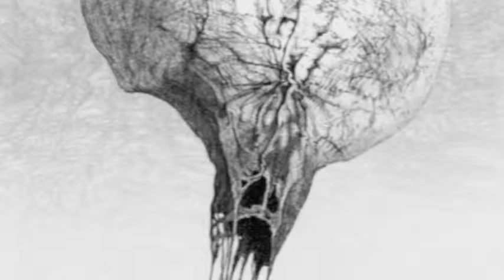Robert Sabatier - Paysage mortel